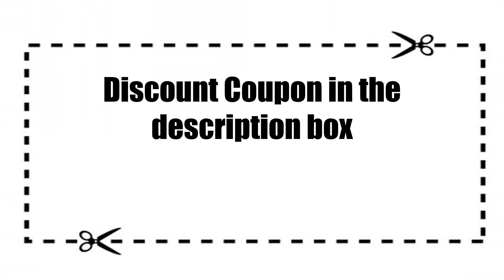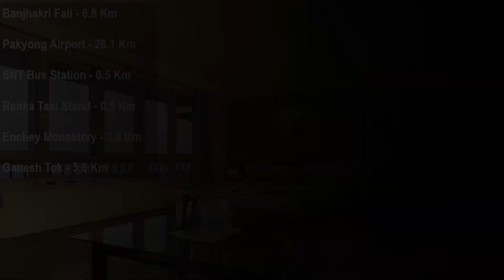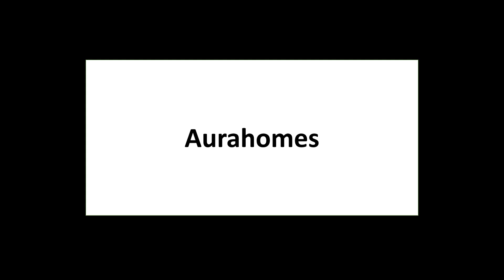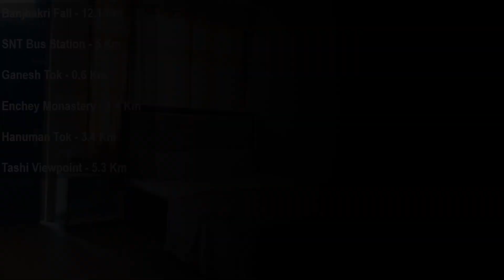10 Best Budget Hotels In Gangtok Near MG Marg | गंगटोक में सस्ते होटल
Indiamart Three Star Hotel#Budget Hotels#Hotel Package Service

Here is a list of 10 best budget and good cheap hotels in Gangtok with phone number, price and address.
 * Room tariff mentioned is correct on the day this video is uploaded and is subject to change depending on various factors.

Hotel Sunmount Mayal Retreat
Jain Group Crown De La Cruz Residency
Sparrow Juniper Tree
Great Eastern Valley Residency
Himavats Olive Branch
Aurahomes
Magpie Mall Road Residency
Jagjeet Sikkim Retreat
Jain Group Hotel Potala
Hotel Dew Pond

People also ask:
What are the best cheap hotels in Gangtok?
Which cheap hotels in Gangtok are romantic?